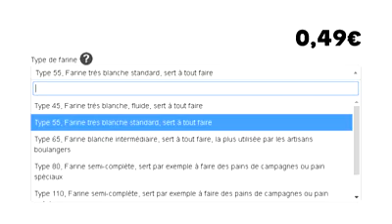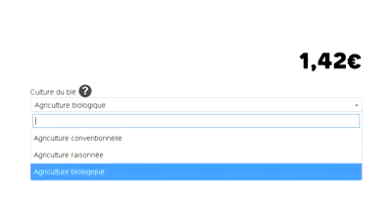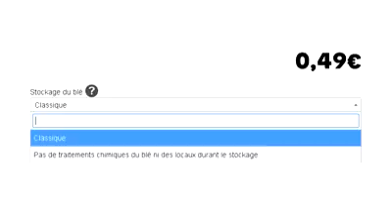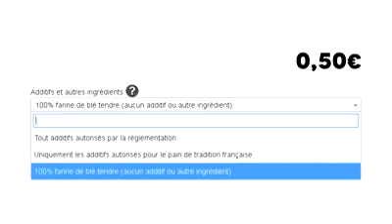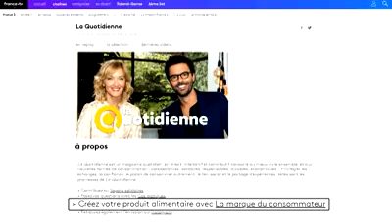25 juin 2018 - La Rubrique des consos - épisode 13 : la farine des consommateurs